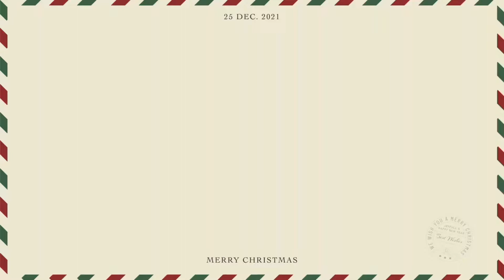आलू की मसालेदार सब्जी कचोरी के साथ खाने वाली!मसालेदार आलू की कचोरी वाली सब्जी 😋😋aalu ki sabji😋😋